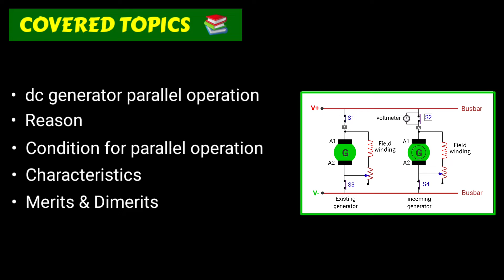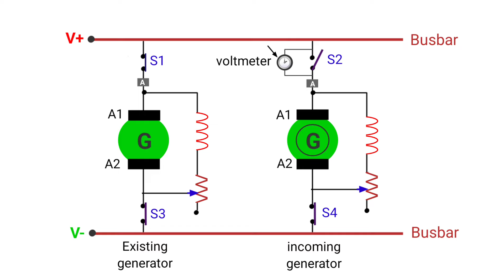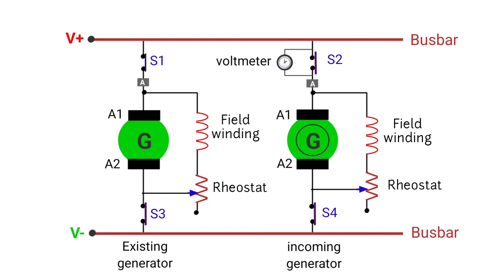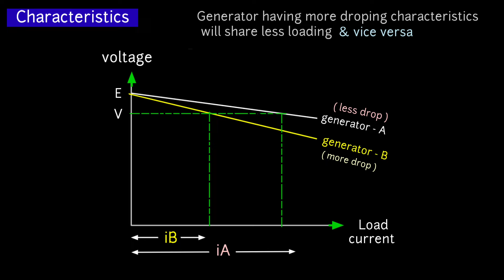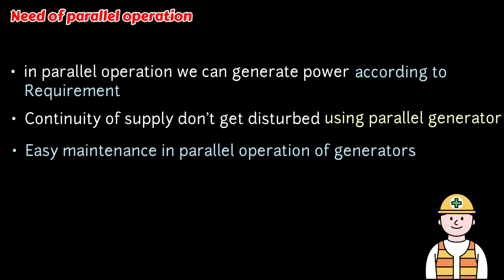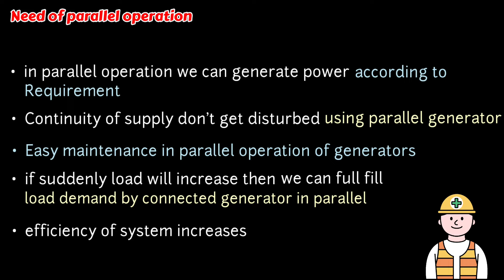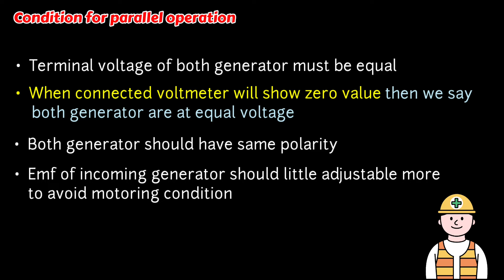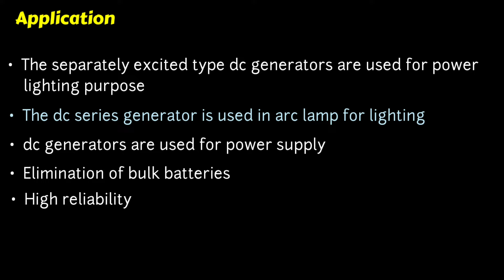parallel operation of dc generator | parallel operation of dc generator in hindi | shunt | series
OTHER TOPICS

in this video I have explained about parallel operation of dc generator
Or dc generator parallel operation

We done parallel operation of dc generator to provide continues and reliable operation

Parallel operation of dc generator is very important for continuously power supply
It makes easy maintenance and any work in generator

COVERED TOPICS

1)  parallel operation of dc generator in hindi
2)  parallel operation of dc generator electrical machine
3)  parallel operation of dc generator load sharing
4)  parallel operation of dc generators
5)  parallel operation of dc shunt and series generator
6)  parallel operation of dc generator problems
7)  dc generator parallel operation
8)  what is parallel operation of dc generator
9)  explain parallel operation of dc generator

Thanks 😊 💐,